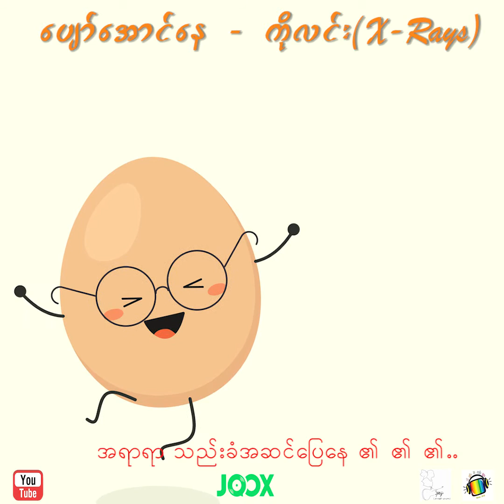ပျော်အောင်နေ - ကိုလင်း(X-Rays)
R o o m - 1 1 6 MiniAlbum ထဲက..ပျော်အောင်နေဆိုတဲ့သီချင်းက
လူတိုင်းကို စိတ်ဓာတ်ခွန်အားပေးချင်စိတ် အတွေးစိတ်ကူးတွေချရေးထားတယ်
Music Producer by Hanto Beatmaker
Mixing & Mastering - Kyaw Thura
Cover Art Mayalis